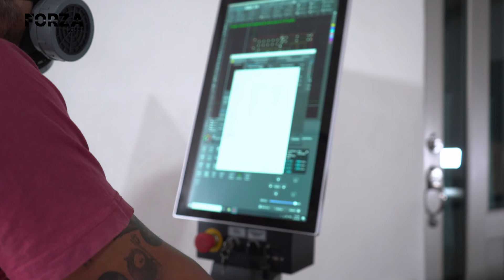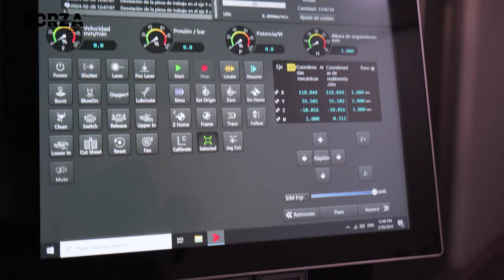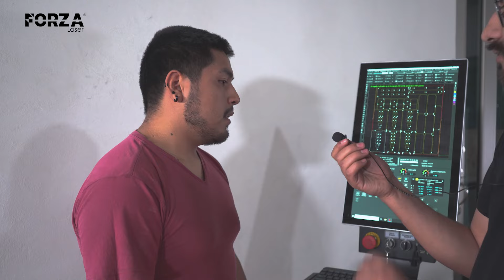"La calidad de corte es inigualable" | Producción de cases de audio con corte láser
"La calidad de corte es inigualable" menciona Alejandro Sánchez, esta y muchas razones más le dan tranquilidad al momento de reflexionar en la compra de su máquina de corte de metal FORZA.

Freddy Cabrera visita Chalco - Estado de México a Savil and Pro Cases, empresa de Alejandro Sánchez que piezas para estuches de protección musicales.

¿Quieres cotizar tu máquina que corta metal con láser? Dale clic